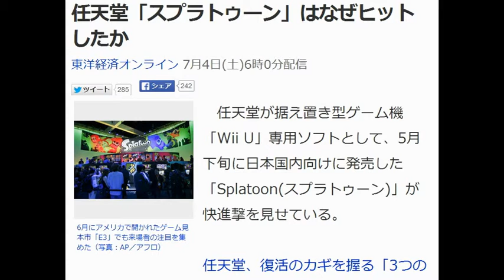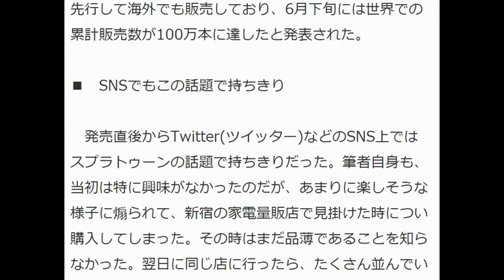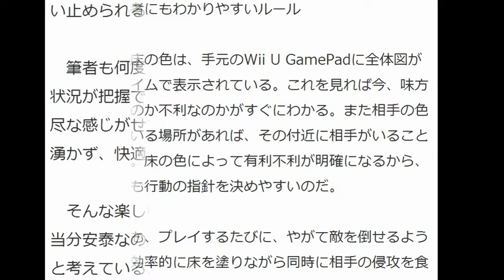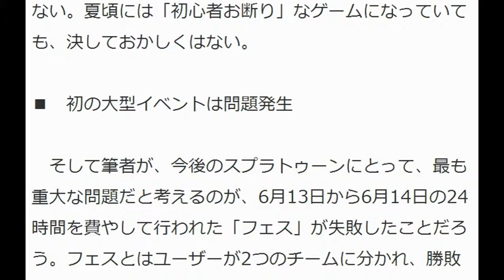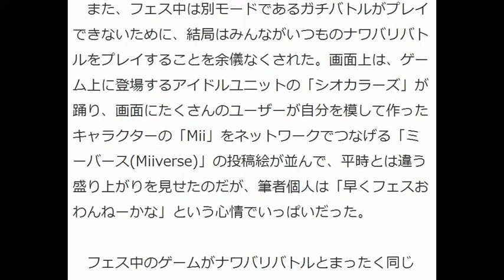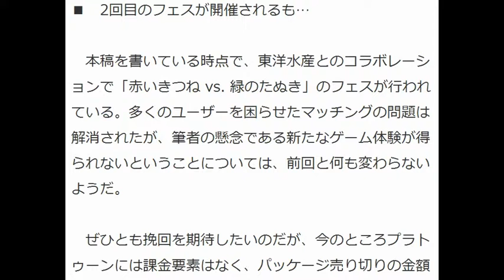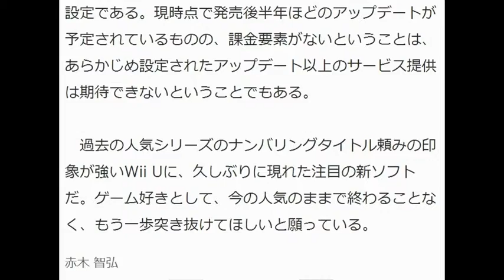任天堂「スプラトゥーン」はなぜヒットしたか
東洋経済オンライン 7月4日(土)6時0分配信
　任天堂が据え置き型ゲーム機「Wii U」専用ソフトとして、5月下旬に日本国内向けに発売した「Splatoon(スプラトゥーン)」が快進撃を見せている。
任天堂、復活のカギを握る「3つの課金収入」とは？
　スプラトゥーンは、人とイカに変身できるキャラクターが街中を縦横無尽に動き回り、水鉄砲のような武器に入ったカラフルなインクを撃ち合って、そのインクで塗りつぶしたナワバリを奪い合うテレビゲーム。4対4のオンライン対戦ができる。
　日本国内向けには初回出荷分の15万本のうち14万本以上が売れ、消化率は97％超。一時的に店頭から在庫が消えて、ダウンロードでしか買えない状態が続いた。先行して海外でも販売しており、6月下旬には世界での累計販売数が100万本に達したと発表された。
■　SNSでもこの話題で持ちきり
筆者自身も、当初は特に興味がなかったのだが、あまりに楽しそうな様子に煽られて、新宿の家電量販店で見掛けた時につい購入してしまった。その時はまだ品薄であることを知らなかった。翌日に同じ店に行ったら、たくさん並んでいたソフトが見事に売り切れていた。
　なぜこんなに売れ、大きな話題になっているのだろうか？　　それは、このゲームがオンライン対戦シューティングという、新参者がとっつきにくいジャンルに、新しい風を吹き込んだからだろう。
　オンラインでユーザー同士が対戦するゲームは、ゲーム業界の中で大きな市場ではあるものの、いわゆる熟練した「ガチ」なプレイヤーが多く、新参者が少し興味をもって参戦しても、いいように弄ばれてしまいゲームを楽しめないことがあった。
　もちろん、スプラトゥーンもオンライン対戦型なので、これまでこの手のゲームをやり慣れた人が有利であることは言うまでもない。一方で、相手に照準を合わせることすらままならないプレイヤーでも、スプラトゥーンであれば、手探りなりに楽しむことができる。
　それはなぜか。メインモードである「ナワバリバトル」を前提に説明していきたいと思う。
■　新参者にも入りやすい設定
　スプラトゥーンが新参者にとって入り込みやすい理由は、ゲームデザインとして「床を塗っていればチームの勝利に貢献できる」ということが明確だからだ。
　スプラトゥーンはその派手な色合いが多くの人を引き付けているが、その色は決して見てくれだけのために派手なのではない。派手に塗りまくられたインクの色は、ゲームの勝敗を決定する最も重要な要素なのである。
引用元：東洋経済オンライン